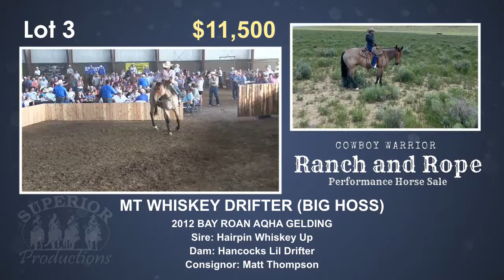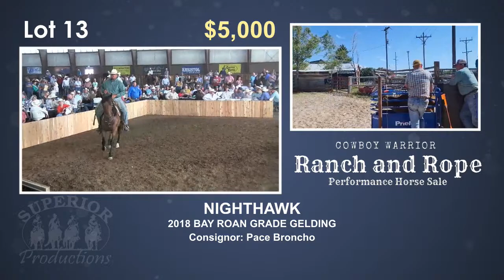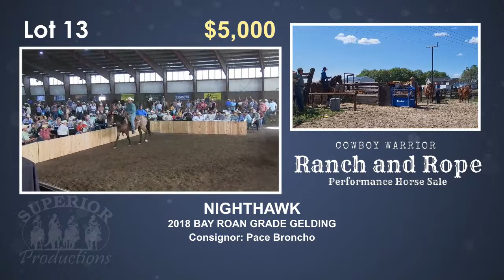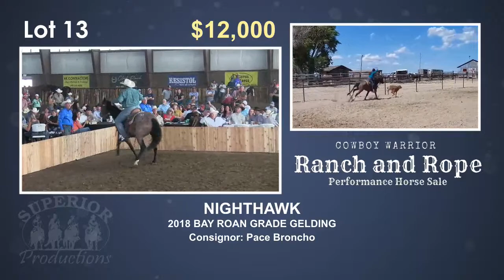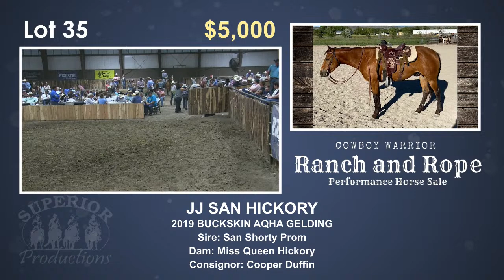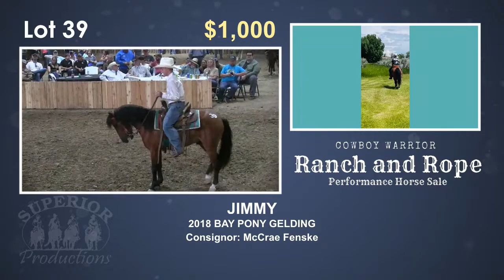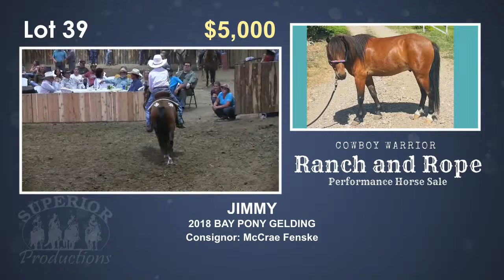Cowboy Warrior Ranch - Ranch & Rope Horse Sale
Offering a select group of ranch and rope horses.